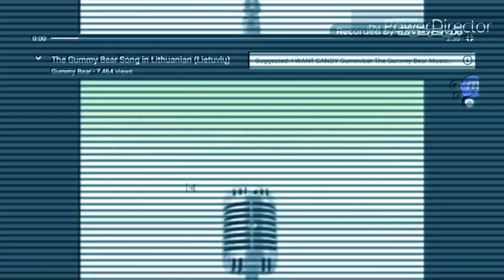Gummibar International in Old TV (Remake)